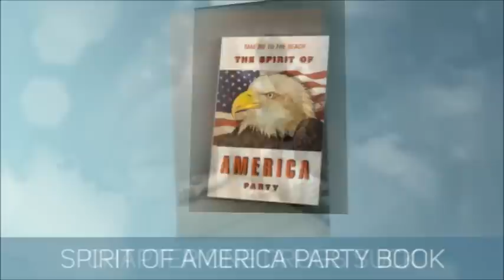The Spirit of America Party by Tom O'Donnell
Fourteen chapters will touch on the decline and fall of the American Spirit. From the defeat of our war on drugs to the greatest military defeat ever visited upon American soil 9-1-1
While politicians danced on their party platform shouting we are the strongest nation on the face of the earth. The box cutter of terror was being sharpened in a cave in the Hindu Kush.

An over medicated nation preoccupied with Academy award winners that failed to hear the giant steps of fire worshipers. Osama Bin Laden has taught the Moslem world that the United States is a paper tiger and our giant war ships can be sunk by a dinghy.

A Nation who has lost touch with its roots and is ripe for Europeanization. Supreme court judges who want us to be ruled by The Hague.

Communism has temporarily failed in the Soviet Union but has found a wet nurse in US liberalism.

The media controls the mind of many and is a willing accomplice to the lies and charades of the demoncrat party.

The American military is the last shred of American decency left and has more enemies in the USA than in the world.

Religion has been downsized and replaced with Oscar worship. Abortion claims two victims. The mother and the child. Both are harmed by two villains. The politician and the butcher.

Special interest groups have to be driven out of the senate auction house. The largest campaign contribution in any form should not be greater than one dollar.

Housewives should have to approve the budget. The three biggest killers of the spirit of America are drugs, divorce and demoncrats.

The CYA, the FIB, the State department and the Pentagon all need a make over. They all failed us on 911.

The first casualty should be PC lawyers. We need wartime consulters. It is not Bush's job to get Bin Laden it is theirs.

Anyone who thinks that this war will not last at least ten more years is living under false pretenses.

Going to Iraq has given us a forward staging area for the invasion of Iran. A great strategic move. We bypassed all the minefields from the UN to Paris to Turkey to Saudi.

Soon all who witnessed the greatness of the United States will be gone and the liars will rewrite history. This book will bring you home to a God Loving Nation of Dads and Moms who kept freedom alive and snatched victory from the jaws of defeat.

Never forget you are a special breed. You are an American and the spirit of America is the great spirit. The red in the banner is for blood spilled for you and me by young people who gave up all their tomorrows so we could stand together and keep the vow.

You will enjoy the New York 50's humor. You will get sentimental. You will get good flashbacks. You will see this country in the eyes of one who saw how great we were.

Yet poor by monetary standards but rich in children and oneness in love. We were the servants yet we were kings. We were drug free. We tried to be better. We kept the vow. We served God and country in war and peace.